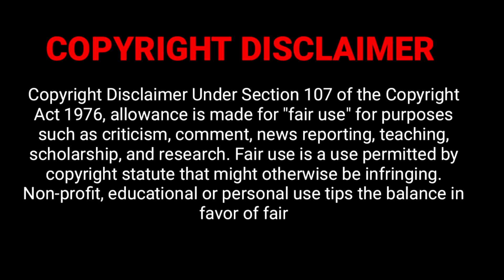Jordindian - Types Of Friends Reaction - Friendship Day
Follow US on:
- INSTAGRAM  AuzzieDillon
- SNAPCHAT taniadillonyt